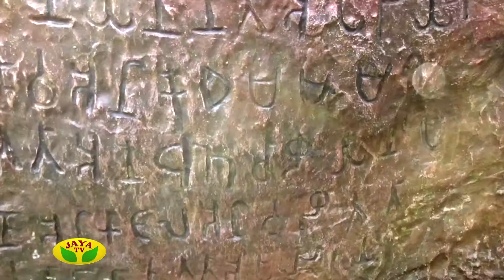Bhakthi Sagaram - Episode 49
Bhakthi Sagaram

A Devotional Sequence Played Every Morning In Your Jaya TV !!!

Aanmeegam Speech" Trichy K.Kalyanaraman "